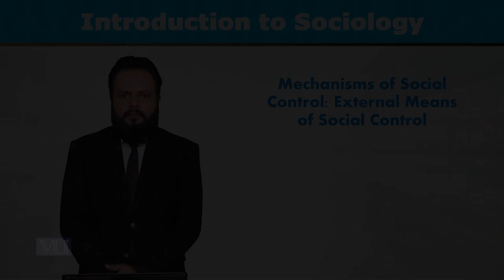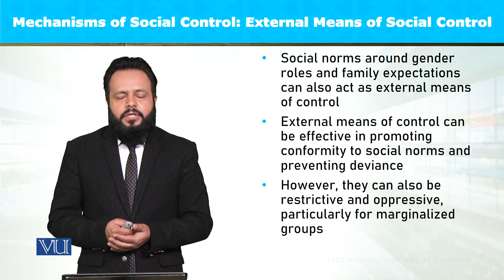Social Control: External Means of Social Control | Introduction to Sociology | SOC101_Topic090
Topic090: Mechanisms of Social Control - External Means of Social Control,